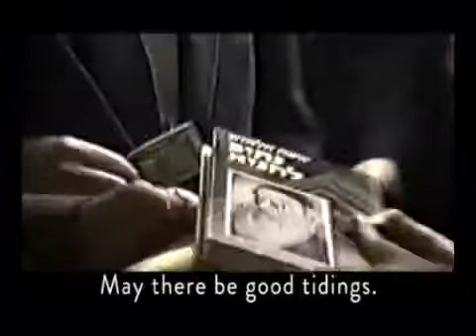#667: Written for the people